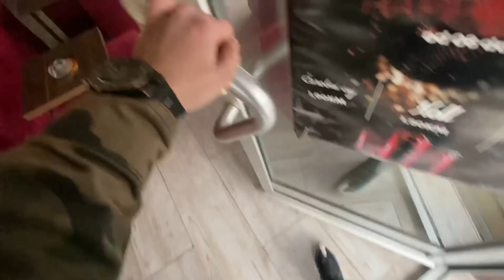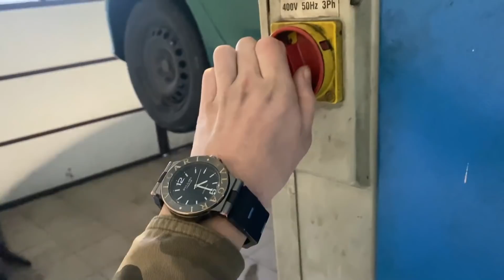PRONASLI SMO KVAR NA GOLFU + ZEZANJE SA JARANOM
➠ NASLI SMO STA JE KVAR NA GOLFU, GUMICA NA RACVI